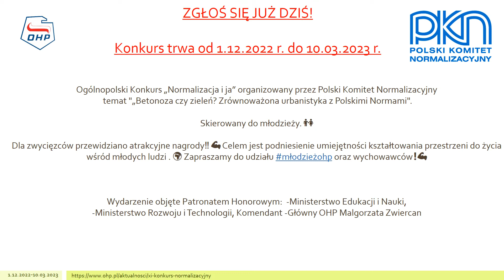XI Ogólnopolski Konkurs NORMALIZACJA I JA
Organizowany przez Polski Komitet Normalizacyjny na temat "„Betonoza czy zieleń? Zrównoważona urbanistyka z Polskimi Normami".  XI Ogólnopolski Konkurs NORMALIZACJA I JA.

Konkurs skierowany jest do uczniów oraz nauczycieli szkół ponadpodstawowych wszelkich typów i ma zasięg ogólnopolski. Udział w Konkursie jest całkowicie dobrowolny i bezpłatny.

Proponujemy cztery kategorie dla uczniów: praca pisemna, grafika komputerowa, grafika  i film, a dla nauczycieli scenariusz lekcji obejmujący obszar tematyczny zawarty w tytule konkursu.

Konkurs jest organizowany w dniach od 1 grudnia 2022 roku do 10 marca 2023 roku.

Wydarzenie objęte Patronatem Honorowym:
- Ministerstwo Edukacji i Nauki,
- Ministerstwo Rozwoju i Technologii,
- Komendant Główny OHP Malgorzata Zwiercan.

Aby wziąć udział w konkursie należy:

Zapoznać się z Regulaminem konkursu;
Pobrać, wydrukować i wypełnić Oświadczenie uczestnika konkursu w sprawie przekazania praw autorskich. Wypełnione Oświadczenie należy wysłać razem z Formularzem zgłoszeniowym.

Wręczenie nagród laureatom konkursu odbędzie się dnia 14 kwietnia 2023 roku o godzinie 11.00 w Centrum Nauki Kopernik, 00-390 Warszawa, ul. Wybrzeże Kościuszkowskie 20.